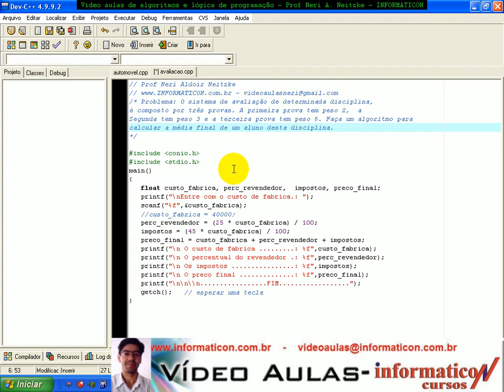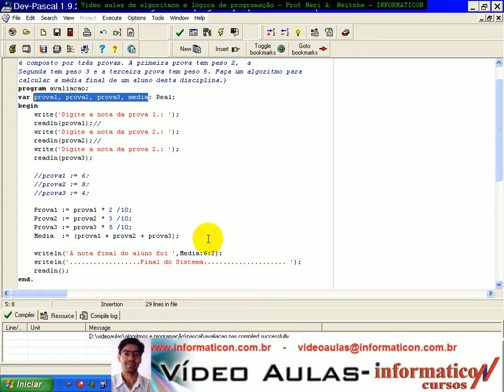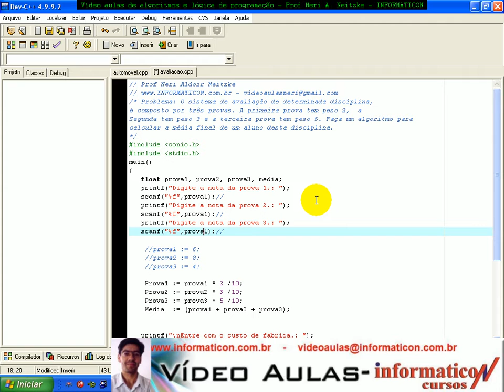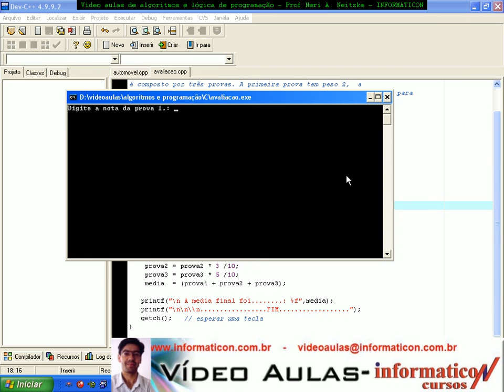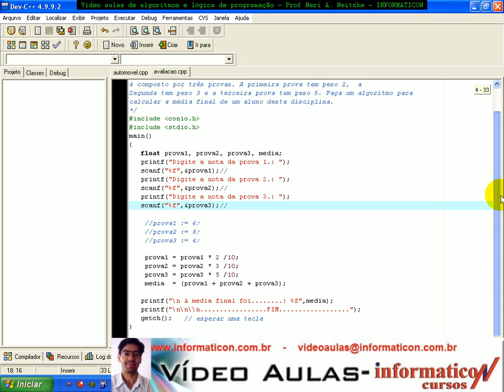aula 981 Algoritmos e Logica de programação - Exerc Avaliaçã